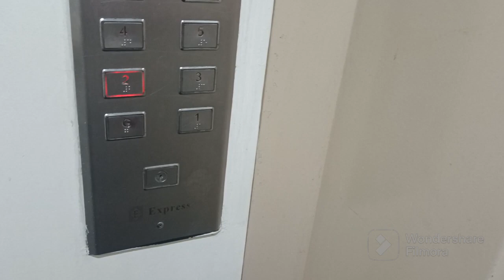Kal sayad bahar ghumne jayugi